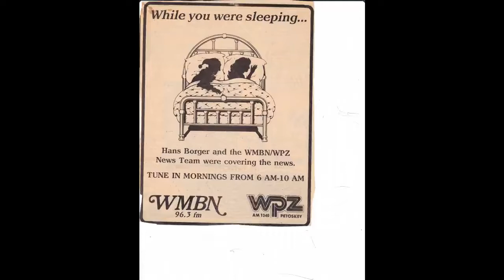WMBN 96.3 radio aircheck 1986 "Michigan's Beautiful North" beautiful music format Petoskey, Michigan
I recently unearthed this old cassette from around 1986 from my first radio job at WMBN 96.3 FM in Petoskey, Michigan. The station had a very large coverage area and the music was well received. beautiful music/easy listening. I have included the coverage map and a funny newspaper ad they took out promoting me and my "team" as I was the news director at the time. Kind of funny as I did it all...attended the school board/city hall meetings at night and did the newscasts during the day. The "team" was the wire machine I guess. One of my first reports heard on the air is included at around the 25 minute mark...a funny story about duck hunting season. Jim Scollin did the morning show and you will hear him on this tape.